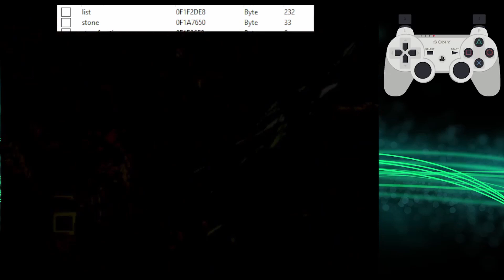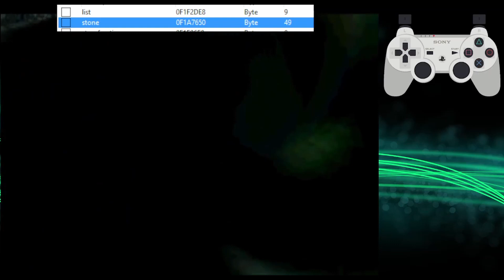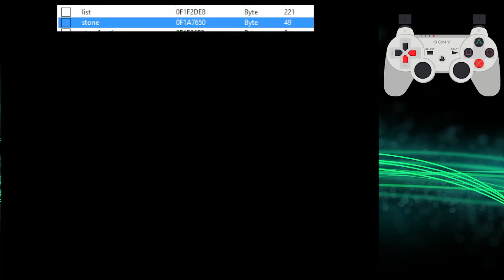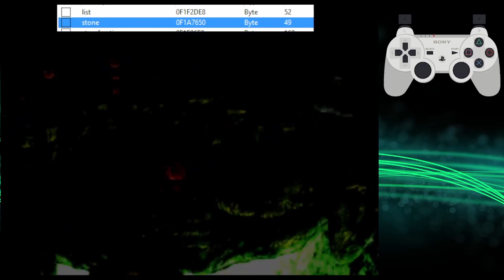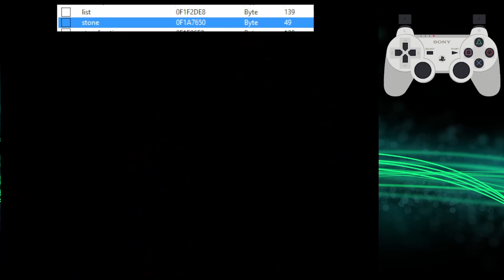Final Descent Manipulation Tutorial || No Slots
Tutorial starts at 2:05 and the manipulation begins in Bone Village after Temple of the Ancients. If you want to observe list and stone in psxfin the memory addresses are as follows.
List: [[psxfin.exe+1899BC]+30]+95DC8
Stone: [[psxfin.exe+1899BC]+30]+4A630